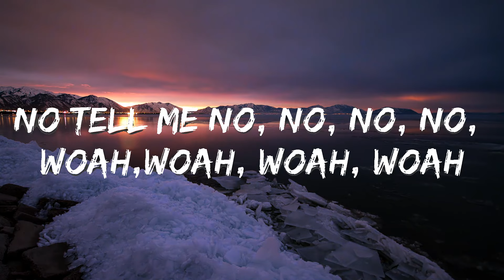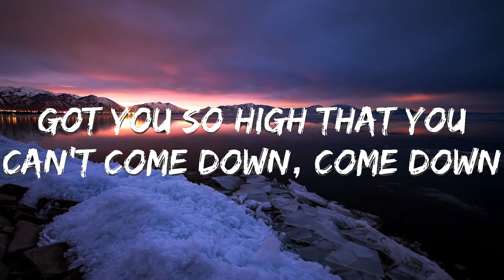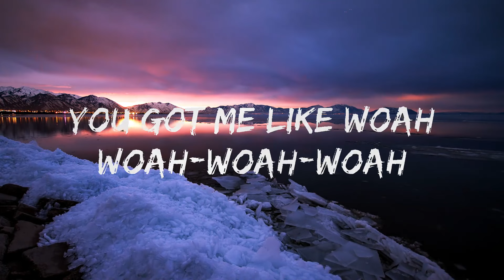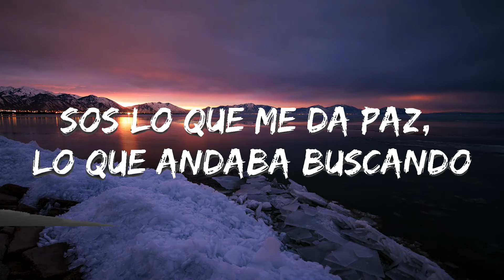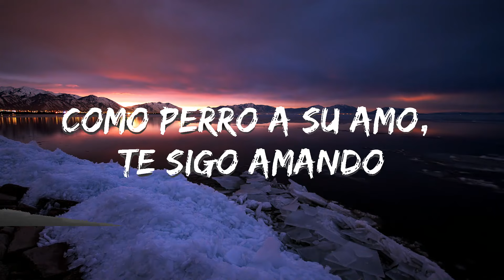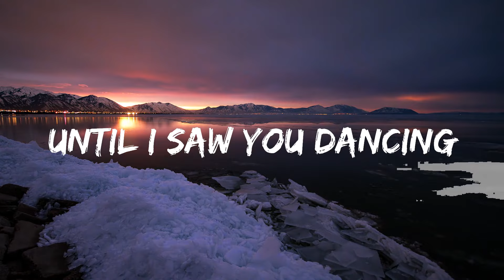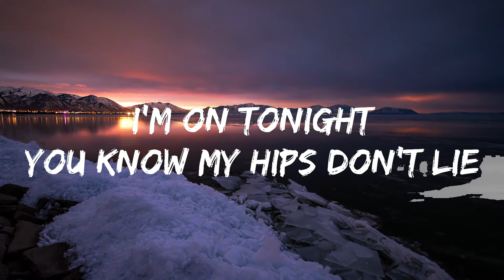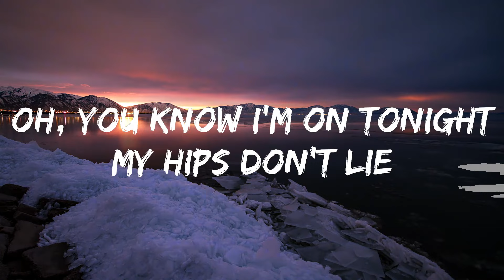Playlist || Rema, Selena Gomez - Calm Down (Lyrics) || Vibe Song